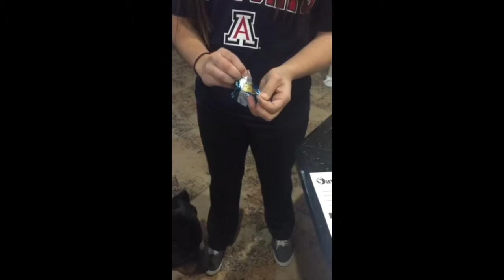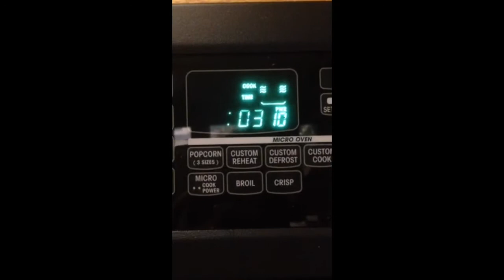SPANISH Commands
This video is about SPANISH Commands